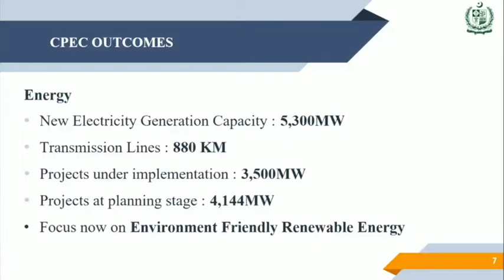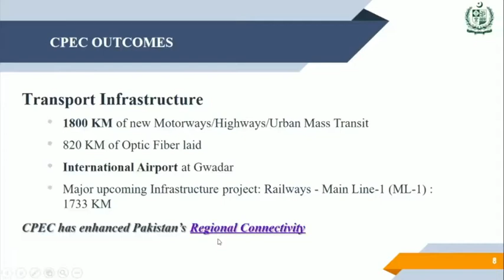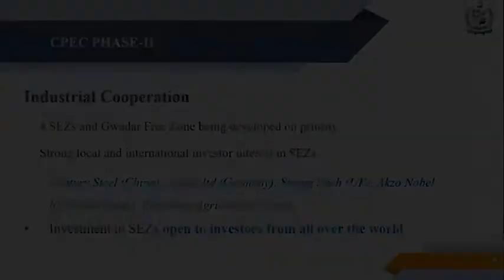Reality of Gwadar / CPEC - A Must Watch for Investors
Asad Umar, Pakistan's federal minister for planning, development, reform, and special initiatives provides critical updates on the status of the China-Pakistan Economic Corridor (CPEC), and what his government's plans are with CPEC moving forward.